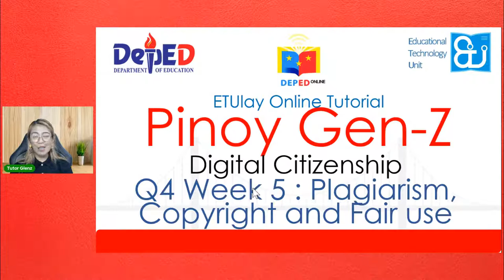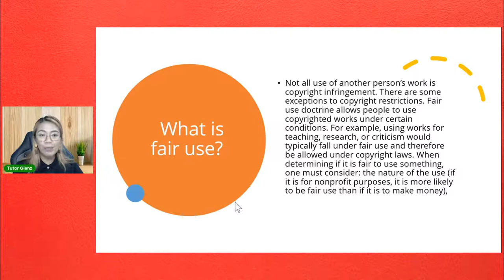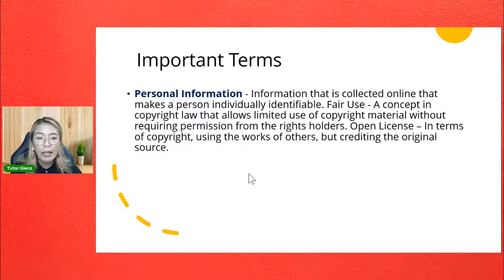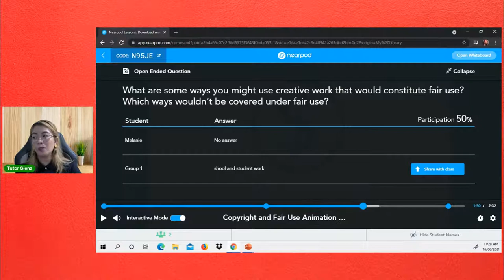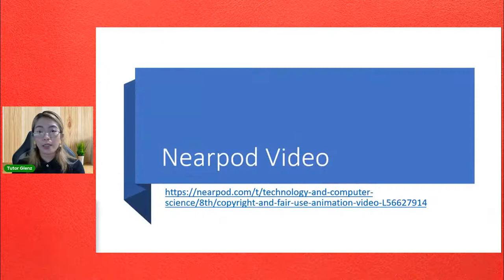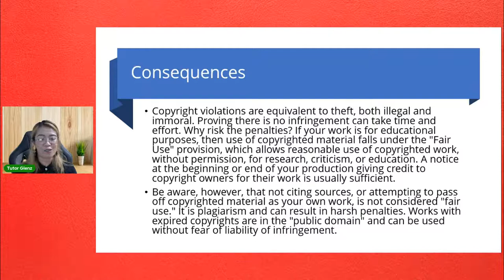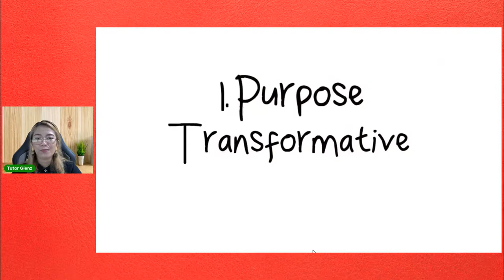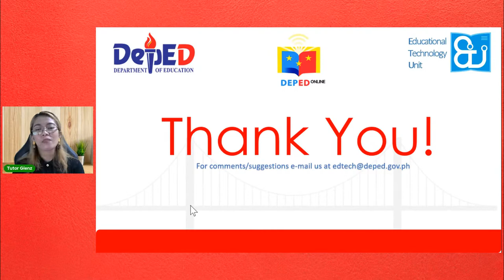Pinoy Digital Zen - Wednesday Week5 Q4 ETUlay